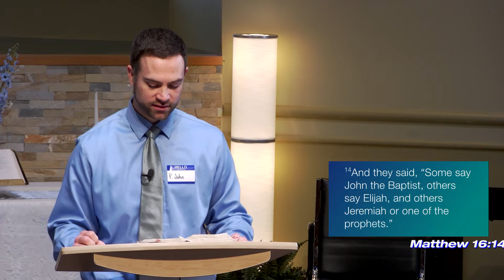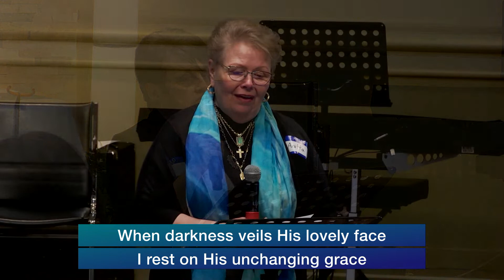The Church's One Foundation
Join us this morning as Pastor John Greenidge preaches from Matthew 16:13-19.

During today's service there will be a live chat.